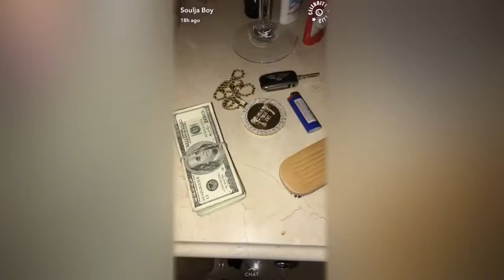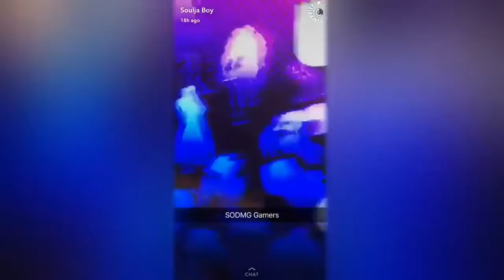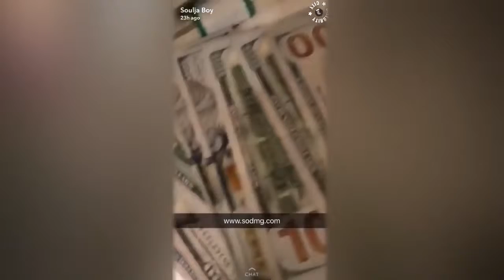Soulja Boy Shows Off The Inside Off His Mansion He Bought With Chris brown BEEF Money